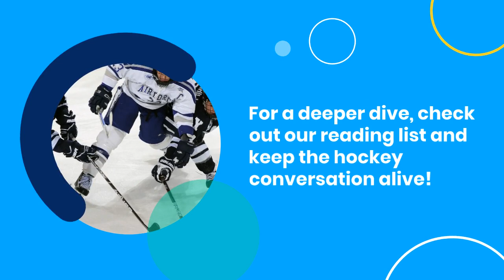Slapshots and Glory Unforgettable Chapters in Hockey History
**Introduction:**
Hockey, a sport that transcends borders and unites fans around the world, is a tapestry woven with countless memorable moments. From the thunderous roar of the crowd to the swift glide of blades on ice, these instances etch themselves into the annals of history.

**Early Milestones:**
Our expedition begins with the dawn of hockey itself. Picture the frozen ponds of Canada, where the sport took its first, tentative strides. The legendary Stanley Cup, first awarded in 1893, stands as a testament to the early milestones that laid the groundwork for the sport's evolution. These nascent moments, while simple in comparison to the modern game, are the roots from which hockey's grand oak has grown.

**Legendary Players and Performances:**
No exploration of hockey history is complete without paying homage to the maestros who orchestrated symphonies on ice. From the grace of Wayne Gretzky's stickhandling to the grit of Bobby Orr's defensive prowess, these players are the architects of the sport's golden age. The Miracle on Ice in 1980, where the U.S. team triumphed against all odds, remains a shining beacon of sportsmanship and determination.

**Iconic Goals and Saves:**
Every hockey fan can vividly recall the heart-stopping moments when a puck found the back of the net or a goaltender made an improbable save. From Paul Henderson's goal in the 1972 Summit Series to Dominik Hasek's acrobatics in the crease during the 1998 Nagano Olympics, these moments transcend the game, becoming immortalized in the collective memory of fans worldwide.

**Historic Rivalries:**
Rivalries are the lifeblood of hockey, igniting passion and fueling unforgettable moments. The fierce battles between the Boston Bruins and the Montreal Canadiens, or the timeless clashes between the Detroit Red Wings and the Chicago Blackhawks, have left an indelible mark on the sport's narrative. These matchups, charged with emotion and intensity, have become the stuff of legend.

**Stanley Cup Moments:**
The pursuit of the Stanley Cup is a saga of triumph and heartbreak, with each championship game adding a new chapter to hockey's history book. Whether it's Bobby Orr's iconic airborne goal in 1970 or the triple-overtime thriller between the Anaheim Ducks and the Ottawa Senators in 2007, these moments define the essence of the playoffs – where heroes are made and legends are born.

**International Glory:**
Hockey's global appeal is never more evident than during international competitions. The Winter Olympics showcase the best of the best, and who can forget the "Do you believe in miracles?" call when the U.S. team shocked the world in 1980? The World Championships, too, have witnessed unforgettable moments as nations compete for supremacy on the world stage.

**Game-Changing Innovations:**
As the sport has evolved, so too have the strategies and technologies that shape it. The introduction of the red line, the implementation of video replay, and the evolution of equipment have all left an indelible mark on hockey. These innovations have not only changed the way the game is played but have also influenced the outcomes of crucial moments in history.

**Off-Ice Moments:**
While the heart of hockey beats on the ice, off-ice moments contribute to the sport's rich narrative. Wayne Gretzky's emotional farewell to the game, the announcement of the NHL's expansion into non-traditional markets, and the philanthropic efforts of players off the ice – these moments add depth to the broader story of hockey's impact on society.

**Conclusion:**
In the grand tapestry of hockey history, each unforgettable moment is a thread, weaving together a narrative that spans generations. From the earliest puck drop to the most recent overtime thriller, these moments define the spirit of the sport. As fans, we are not merely spectators; we are witnesses to the ongoing saga of slapshots and glory that continues to unfold on the frozen stage. So, let's celebrate these moments, share our stories, and continue to be captivated by the magic that is hockey. After all, the next unforgettable moment could be just a puck drop away.

What are your most cherished moments in hockey history? Share your favorite memories and join the conversation on social media using the hashtag HockeyGlory. For those hungry for more hockey history, check out our recommended reading list for an in-depth exploration of the sport's unforgettable moments. Let the discussions begin, and may the spirit of hockey live on!